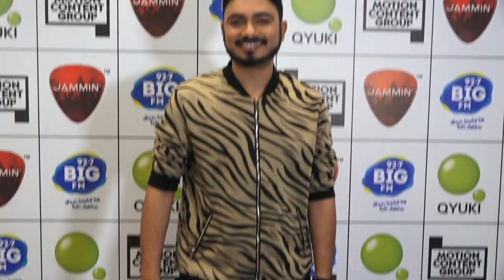Press Conference Of Jammin Season 3 , udit narayan ,suresh Wadkar , Arman Malik , Nikhita gandhi